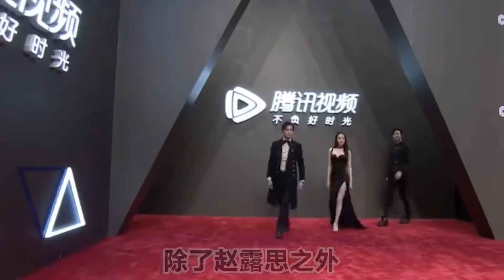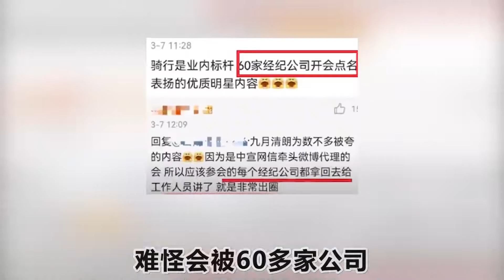吴磊有多爱国？在日本穿中山装亮相，难怪被吴京当成亲儿子！